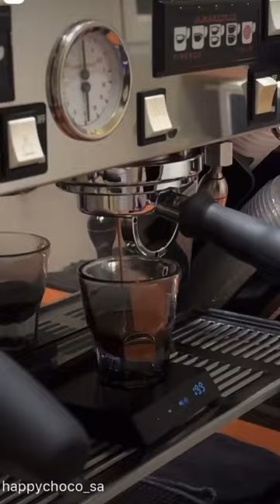Swan music beach love travel coffee lattechill edm arabic latte barista